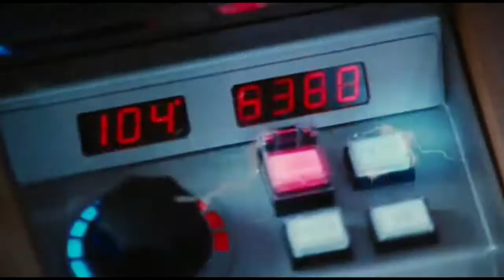Snorkel in Hot Tub Time Machine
Snorkel Hot Tubs featured in MGM's "Hot Tub Time Machine" in 2010.